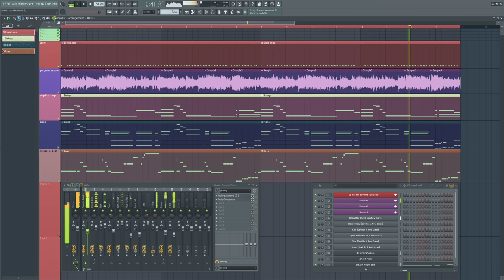the greatest loop in hip-hop history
Kanye West - Devil In A New Dress

The legendary Smokey Robinson chop in Devil in a New Dress was produced by Bink!.
Listen to his story about the beat battle, it's seriously wild stuff

[updated description]
Sandurz and Tracklib each have incredible breakdowns of the sample flip, which I did not demonstrate. You can find those videos here:

much love for these guys

[old description]
Little remake I did. Didn't make a full version since it would be lacking the legendary guitar solo from Mike Dean. DIAND is the greatest loop ever created fight me. Smokey Robinson sample is incredible. it's 9 a.m. imma go to bed now :)
also right click on the video and do loop and it will loop